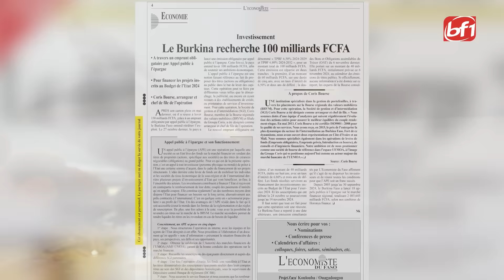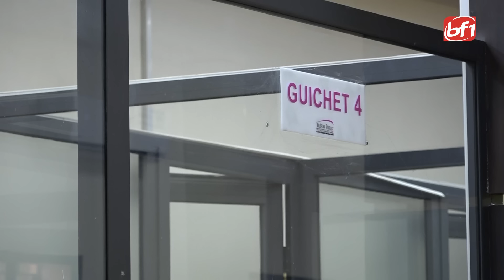Emprunt obligataire : le Burkina veut mobiliser 100 milliards de FCFA pour ses projets structurants